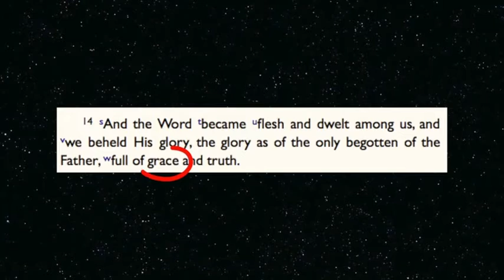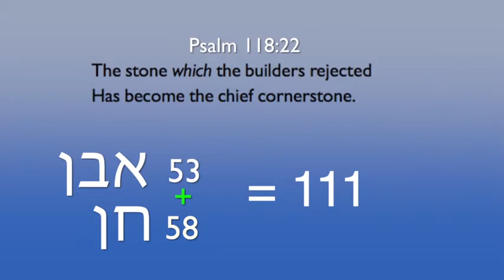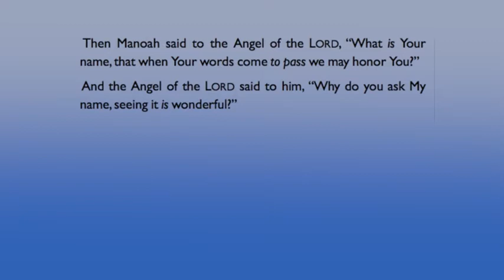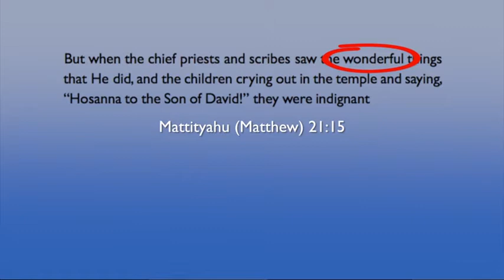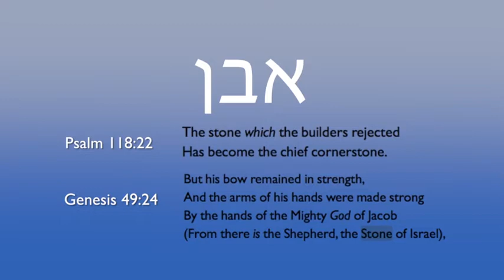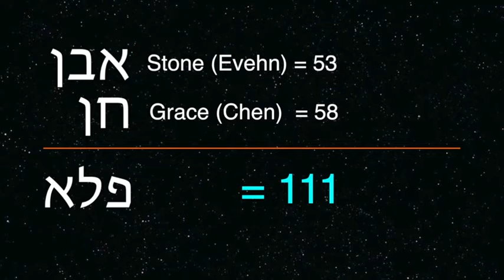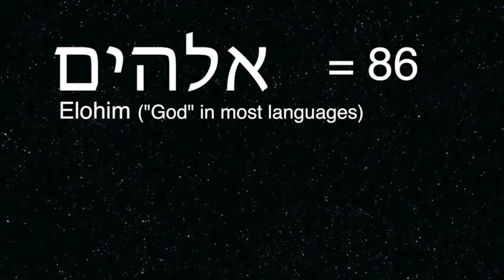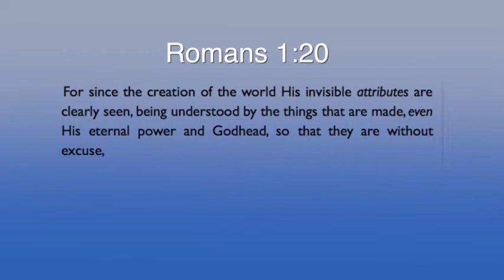4 of 16 Language of Numbers - Avi Ben Mordechai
On this episode of Torah on Location, PART 4 – we are going to study the numbers associated with the term Elohim. This title for Yehovah appears over a 1,000 times in Hebrew scripture and it contains some wonderful lessons, on multiple levels including that of numeric equivalence. Within the biblical texts, terms are not just words; they are living, breathing concepts that precisely define WHO MASHIACH IS!

Join us for our “Gematria: It’s all in the Numbers” program series dealing with the Language of Numbers – PART 4, based on the Hebrew texts of the Holy Word of Elohim!

Avi Ben Mordechai